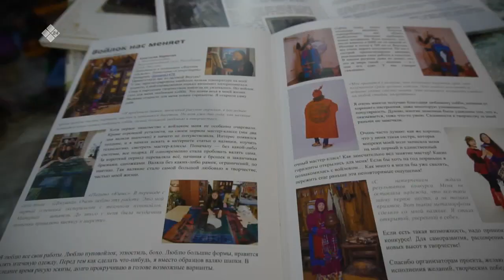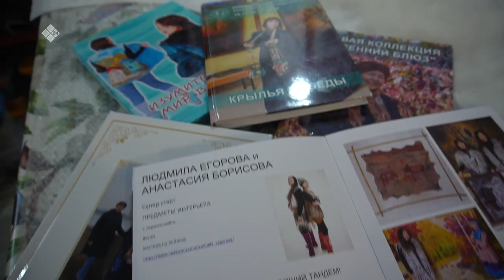«Дойдум дьоно» (28.12.22)